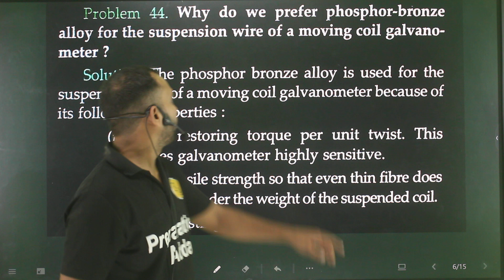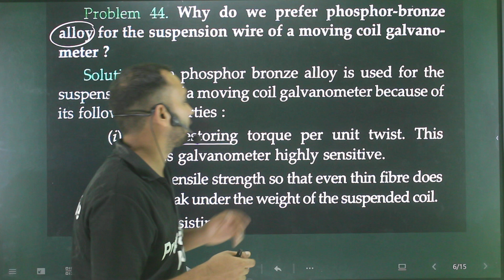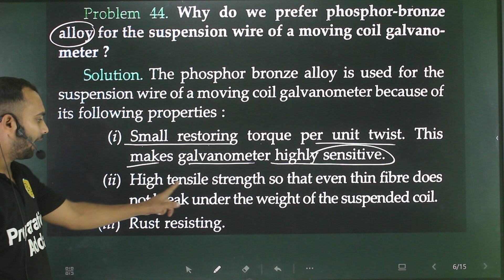Problem 44. Why do we prefer phosphor-bronze alloy for the suspension wire of a moving coil galvanom